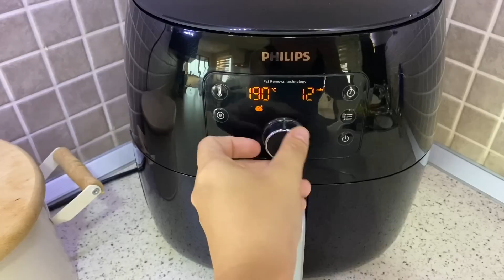BENİ AĞLATTI❌AİRFRYER’DA PRATİK TAVUK👍KAHVALTI VAKTİMİZ😍BİR GÜZEL AĞLAMIŞIM😥İKİ GÜNLÜK VLOG